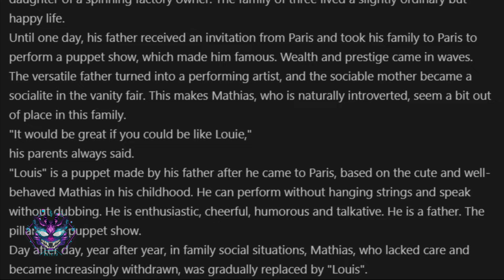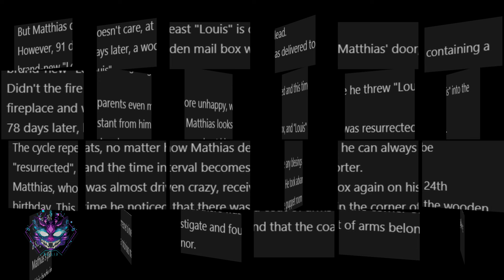Puppeteer New Poster + Full Story l Identity v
Perhaps, interpreting all of this as a nightmare would make it a bit more bearable.
Will I truly be able to wait for that moment of awakening?